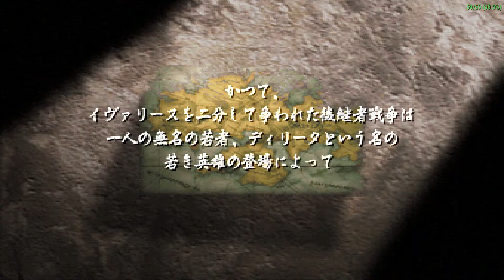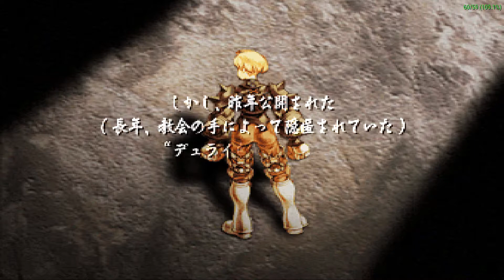Final Fantasy Tactics ファイナルファンタジータクティクス 獅子戦争 [ULJM-05194] PPSSPP Gameplay Test